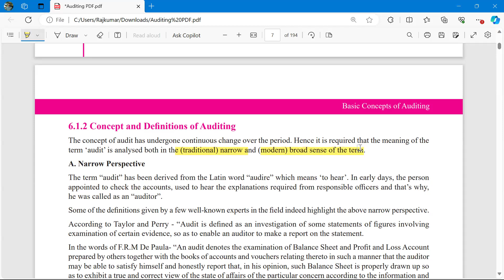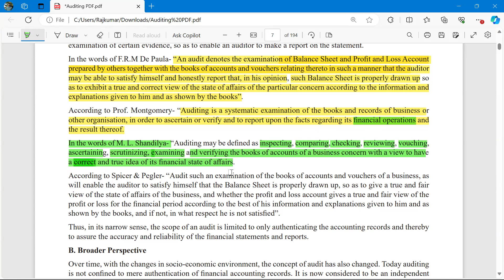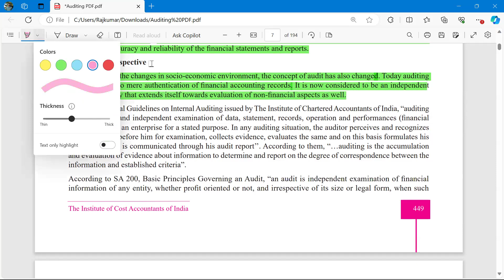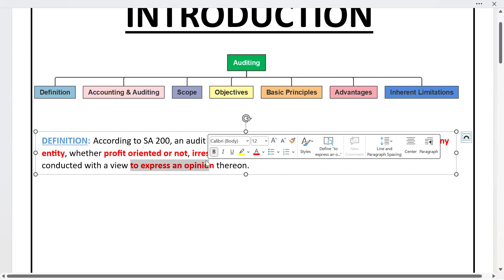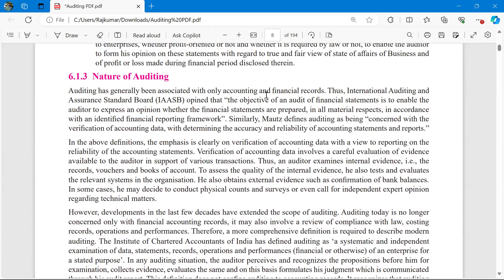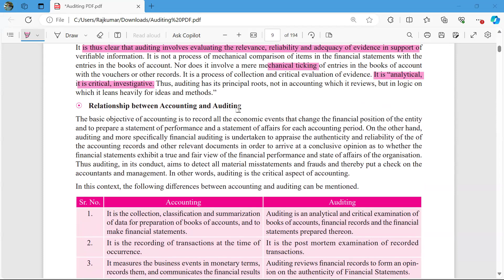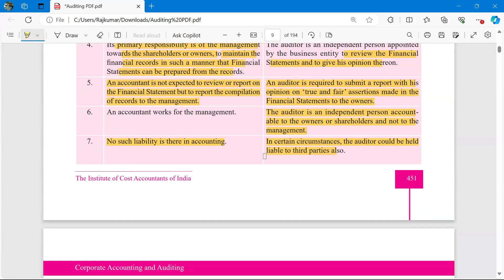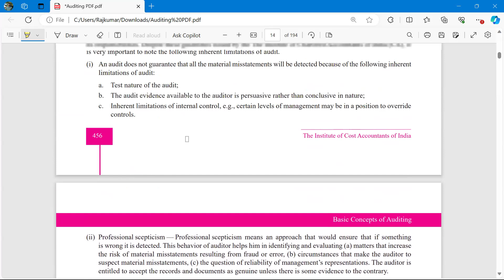CMA Inter Paper 10B Auditing | Demo Class Part 1 for June & Dec 2024 | in English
Playlist useful for CA/CMA Foundation

ca foundation class
cma foundation class
ca latest updates
cma latest updates
cma intermediate
ca intermediate
ca coaching class
cma coaching class
cs coaching
brs trick tamil
brs tricks
brs tricks tamil
guidance on paper 3
11th Accounts
12th Accounts